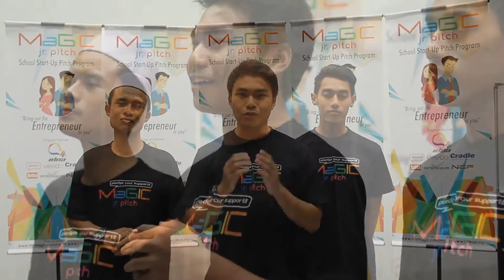SMK BANDAR BARU BANGI - MULTI-PURPOSE SIT